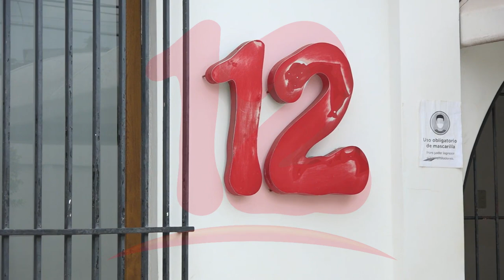Integrante del Movimiento Campesino se solidariza con Canal 12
NosResistimosAlEmbargo Integrante del Movimiento Campesino, Kenia Gutiérrez brinda su solidaridad a Canal 12 ante embargo de la DGI.